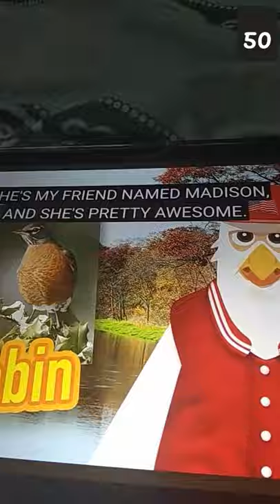50 birds 50 states channel 1